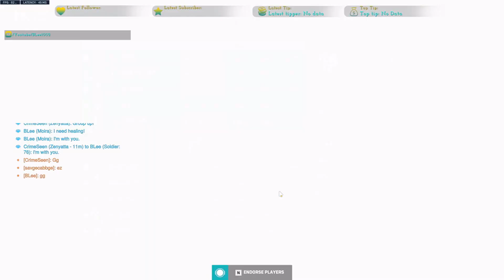If I can do THIS with Moira, what could YOU do?!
All music used can be found on Pixabay.com